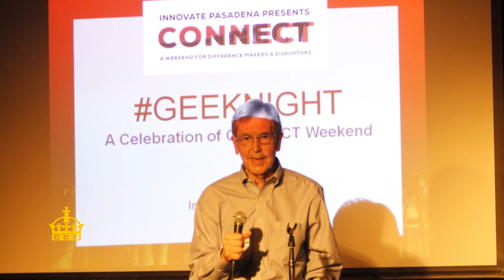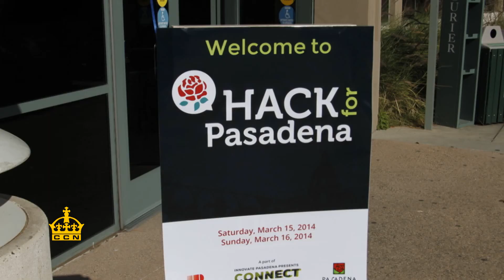Innovate Pasadena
Richard Foley interviews Andy Wilson about Innovate Pasadena. One of the companies goals is to spearhead local innovation in technology.